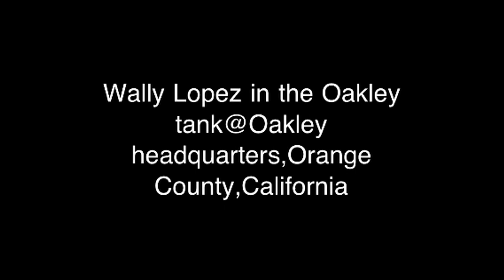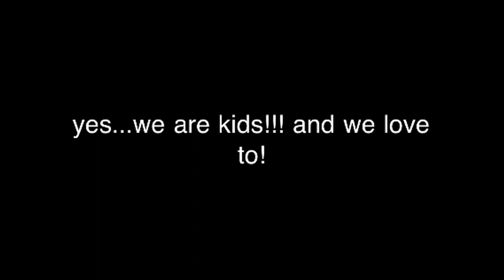Wally Lopez in the Oakley Tank